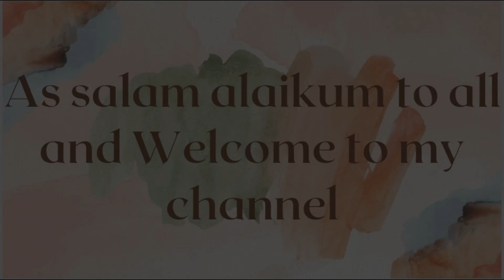Teriyaki Chicken Subway Salad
Ingredients
Half kg chicken cut into strips
1 cup lettuce
2 cucumbers strips
1 tomato strips
1/2 Cup red capsicum
1/2 Cup yellow capsicum
1/2 Cup green capsicum
2 Tbsp olives
1 Tbsp Green jalepeno
1 Tbsp Red jalepeno
3 Gherkins
1/2 Cup corns fried
salt to taste
1 Tsp black pepper
2 Tbsp stir fry sauce
2 Tbsp barbeque sauce

Ingredients for dressing
2 Tbsp olive oil
2 Tbsp sandwich spred mayonnaise
1 Tsp mustard paste
2 Tbsp ketchup
2 Tbsp chilli garlic sauce
1 Tbsp lemon juice
2 Tsp garlic seasoning
1 Tbsp plain mayonnaise